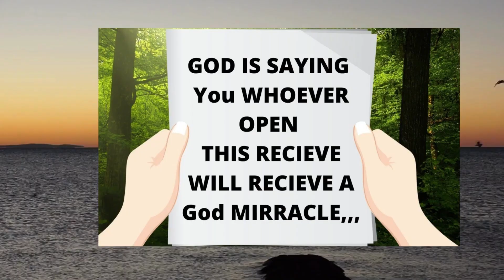GOD SAYS YOU TODAY ,instead you are complaining STAY HOPEFUL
I'll never fail you I love you ,I can bring happiness to your life,
 I can bring peace to your anxiety ,just call on me I am here by your side, I am your god i love you type amen if you agree